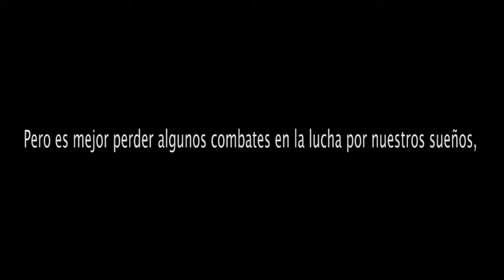LEANDRO BEIZON, Selección Uruguaya de Boxeo Amateur.